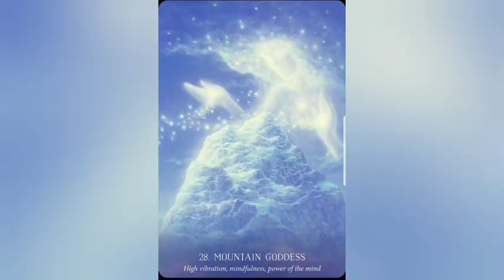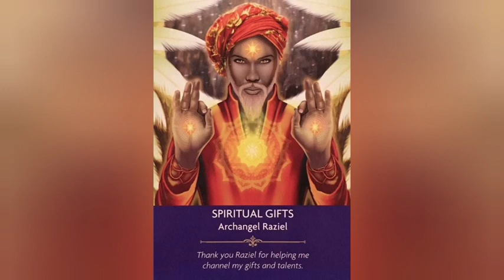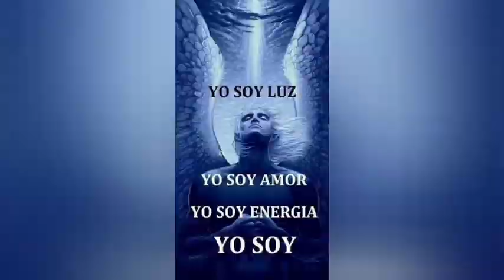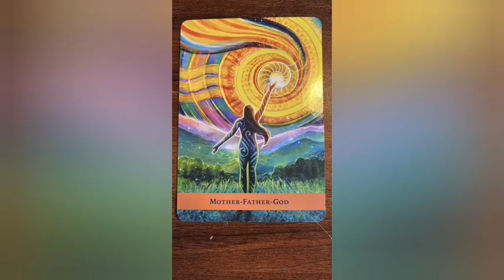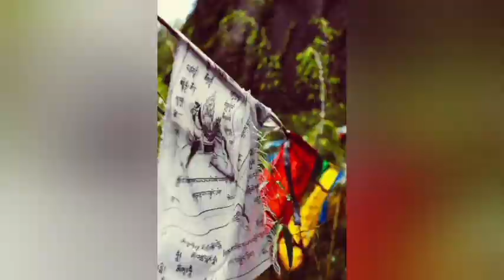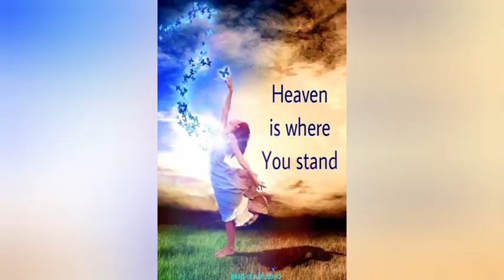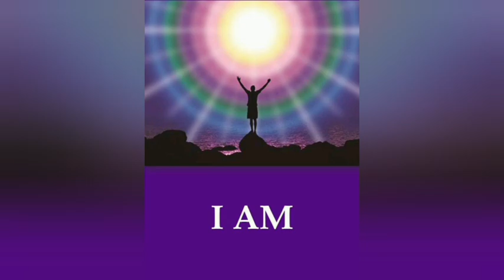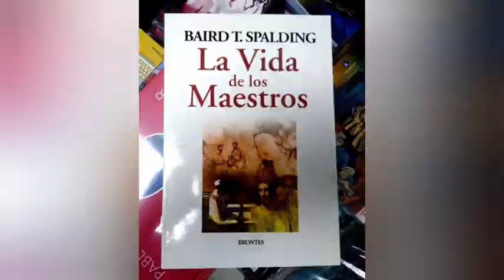La Vie des Maîtres de Baird T Spalding deuxième partie 3. 🕊️💎